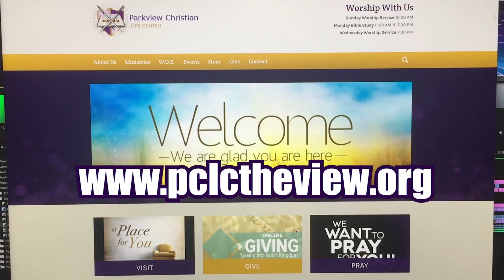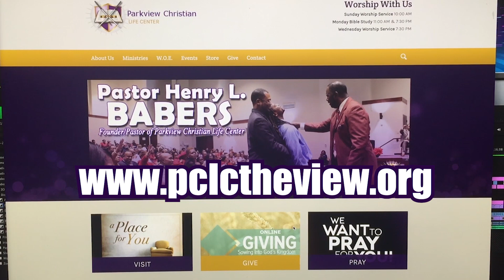God's Love Is Perfected In Us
Pastor Henry Babers speaks on what is Love, and how God's Love perfects us! Coming from scripture 1 John 4:7-11